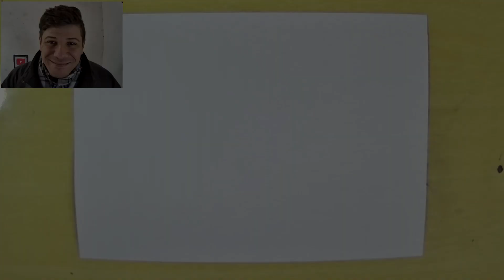COMO DESENHAR o KASHIN KOJI do BORUTO passo a passo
Nesse video vou ensinar a como desenhar o personagem kashin koji do anime boruto